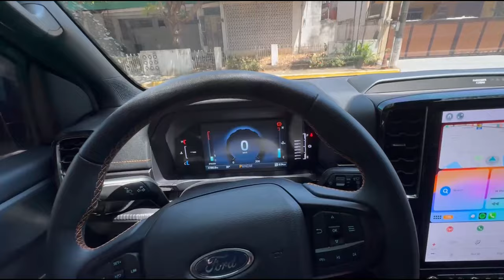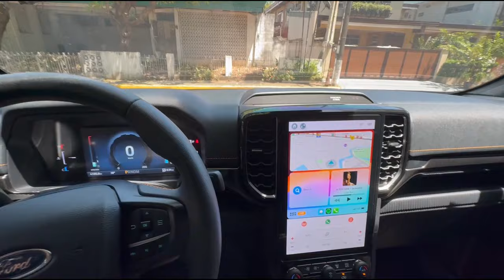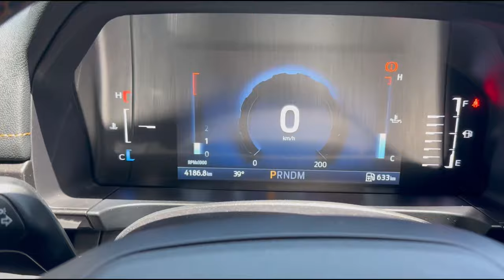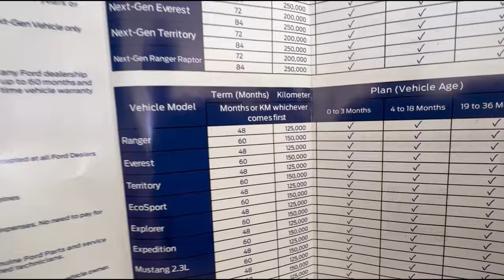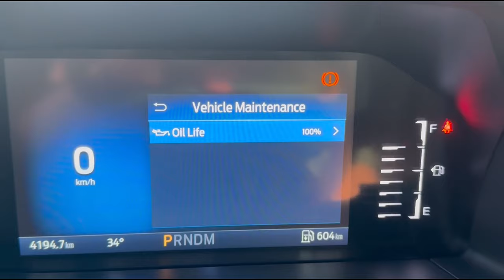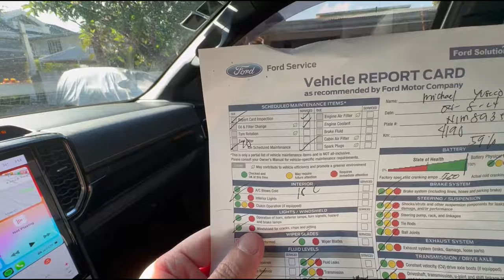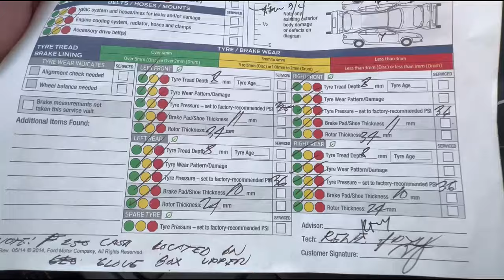MY FIRST PERIODIC MAINTENANCE SERVICE ON THE NEW GEN FORD RANGER EXPRESS SERVICE NGA BA?